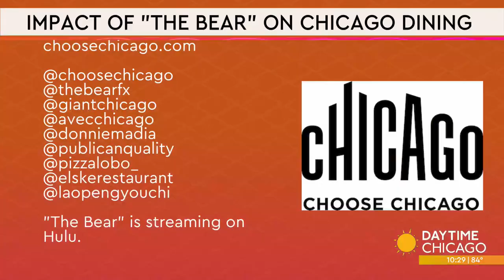Impact of "The Bear" on Chicago's Dining Scene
The hit show "The Bear" has made a huge impact on Chicago’s vibrant dining scene. The second season aired earlier this summer and here in our Studio 41 kitchen to talk about and show us some of the food featured, Senior Director of Cultural Tourism, Jason Lesniewicz.